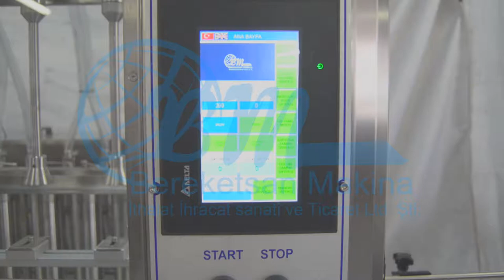8 Nozüllü Dolum ve Kapak Kapatma Makinası (8 Nozzles Filling and Cover Capping Machine)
Genel Açıklama

⦁8 Nozüllü Servolu Dolum Makinası; tam otomatik servo sistemli bir makinadır. 7" PLC dokunmatik ekran ile kumanda edilmektedir. Servolu sistemle çalışır. Üzerinde 8 adet nozülü bulunmaktadır. Doldurulacak ambalajlar personel tarafından el ile makinanın konveyörüne beslenir. Makina dolduracağı ürünü direkt üzerindeki huniden vakumla çeker, gramajını ayarlar ve 8 adet nozülü vasıtasıyla konveyörün üzerinde duran ambalajların içine dolumu gerçekleştirir. Dolum işlemi bittikten sonra dolan 8 adet ambalaj ileri gider. Boş olan ambalajlar tekrar dolum nozullarının altında durur ve dolum işlemi bu şekilde tekrarlanır. Dolum makinası 10 derece ile 80 derece sıcaklık aralığında çalışır. Hunide otomatik seviye kontrolü bulunmaktadır.Huni dolduğunda otomatik olarak ürün giriş vanası kapanır veya makinaya ürün besleyen pompaya sinyal verilerek durdurulması veya çalışması sağlanır.

Makina Özellikleri

⦁8 Nozüllü Servolu Dolum Makinası ile 200-1000cc. arası dolum yapılabilmektedir.
⦁500ml için ambalaj tipine göre ortalama 2.000 adet / saat dolum yapabilmektedir.
⦁Sabit sıcaklıkta ve homojen ürünlerde gramaj hassasiyeti + - %3'dir.
⦁Makina üstünde bulunan nozüller dipten dolum sistemine sahiptir ve farklı ambalaj boyutlarına göre rahatlıkla ayarlanabilir.
⦁Nozüller uçtan kapatma mekanizmasına sahiptir ve bu sayede damlatma yapmaz ve şişeleri kirletmez.
⦁PLC sistem sayesinde gramaj ayarı kolaylıkla yapılabilmektedir.
⦁Ürünün temas ettiği tüm yerler ve diğer dış yüzeyler 304 kalite paslanmaz çelikten üretilmektedir.
⦁8 Nozüllü  Servolu Dolum Makinası toplamda 4-5 metre konveyör bant kullanılmaktadır.
⦁Konveyör bantı kontrol panelinden hızlandırmak ve yavaşlatmak mümkündür.
⦁Makinanın çalışabilmesi için 8 atü havaya, kompresöre ve 380 volt elektrik enerjisine ihtiyaç vardır.
⦁Pnömatik besleme pompası makina ile birlikte ücretsiz olarak verilir.
⦁Şişe merkezleme ve "şişe yok dolum yok sistemi" ile fire asgaridir.
⦁8 Nozüllü Hidrolik Dolum Makinası için buraya tıklayabilirsiniz.

Doldurabileceğiniz Ürünler
⦁8 Nozüllü Dolum Makinası ; yarı likit ve likit ürünlerin dolumu için tasarlanmıştır. Sıvı bulaşık deterjanı, sıvı el sabunu, oda kokusu, yüzey temizleyici, antifrizli cam suyu, antibakteriyel jel, köpüren asitli ve asitsiz tüm temizlik ürünleri, şampuan vb. ürünlerin dolumu için uygundur.

Adres : İ.O.S.B. PİK DÖKÜMCÜLER SAN. SİT.